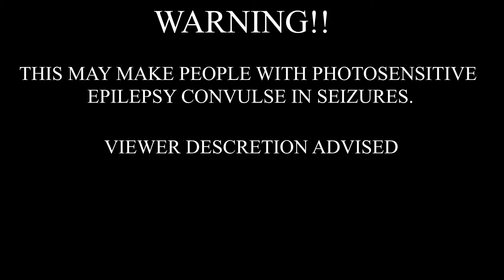IanA1 - LEMONADE (Bass Boosted)